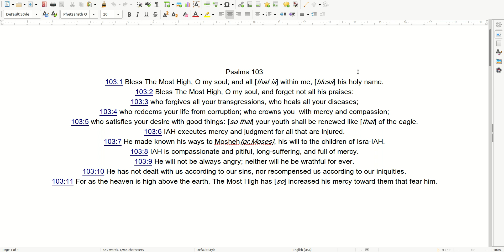08 23 Prayer Psalms 103